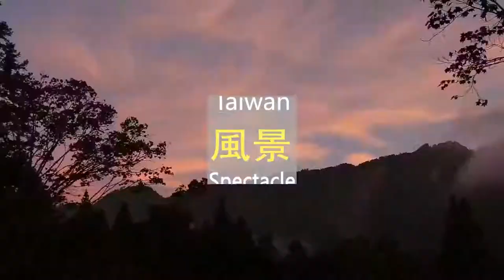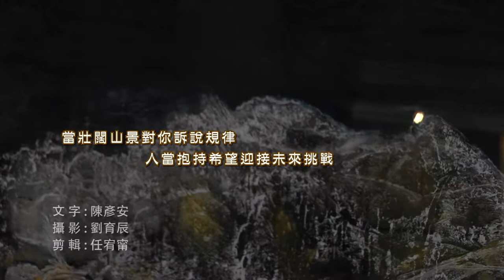發現新台灣 丘壑墨言 李裘廸當代水墨創作展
唐畫如髓，宋畫如酒，元畫如醇，元畫以下，漸如酒之加水。然而人們沒有停止對藝術的追求以及對美感的培養，現代水墨畫家李裘廸老師，以生命歷程作為藝術的養分，以靈魂的觸動與情感的抒發，創作出一幅幅見畫自省的水墨創作